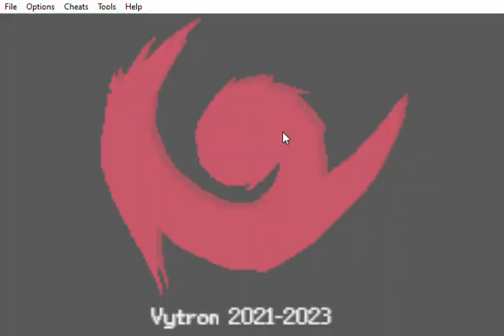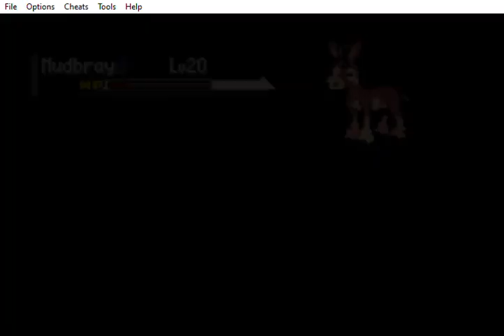Pokemon Saiph 2 Part 6 Finding out Darlo's Missing Memories and the Military at Tempou Ruins!!??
Read Description
Hey guys here's the next part of Pokemon Saiph 2.
In today's video our hero finally finds his Friend but what happens when he does?? Find out now!!! Also, we catch new pokemon as we head to the next area!! Enjoy!!